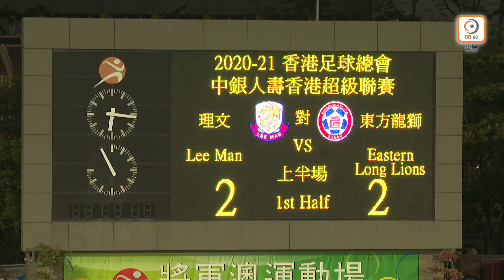賽事精華 Match Highlights | 理文 Lee Man 2：3 東方龍獅 Eastern Long Lions | 2020-21 港超聯 HKPL | 29/11/2020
周日港超聯第2周賽事，理文重返將軍澳運動場，第一擊即硬撼東方龍獅，雖然開賽早段已取得領先，無奈其後被對手把握防線漏洞，最終以2：3僅負。今仗球隊在近千觀眾面前，與對手合演漂亮一仗，主教練陳曉明賽後即場勉勵大軍，指球隊向著正確方向發展，期望幾名主力復出之後，戰績會有所提升。

面對上季銀牌決賽對手，球隊上下都很有決心要打出漂亮一仗。開賽早段基華尼頓已錯失兩次黃金機會，結果先開紀錄一球亦是來自這位前巴甲代表。亞哥斯達直線送前，基華尼頓高速壓贏對手後，窄位射破葉鴻輝十指關，助球隊接戰4分鐘已取得領先。轉頭客軍獲12碼，幸好陳嘉豪成功捉對路撲出底線，繼菁英盃對天水圍飛馬後再一次勇救極刑。只可惜防線於13及26分鐘兩次失誤，一度被客軍反先。

戰至31分鐘戰局再起變化，尼迪利殺入禁區被侵犯倒地獲判12碼，他親自操刀射入，兩隊再一次平手。完半場前基華尼頓突破越位陷阱單刀，可惜他在「2打1」的形勢下選擇個人突破，結果痛失黃金機會，埋下輸波伏線。

球隊重返將軍澳主場，表現如魚得水。日漸純粹的地面組織，在理想場地上發揮得十分順暢。下半場開賽不久一次精彩的進攻配合，更差點造成入球，只可惜後上的曾錦濤一腳勁射，又逃不過葉鴻輝十指關；接著鄭兆均右路起腳又射中網側。另一方面，後防線面對客軍以洋將為主的攻擊陣容，都已盡力將威脅減至最低，只是70分鐘防守死球時走漏對手，再次付上代價，大門第3度被攻破，落後2：3。球隊餘下時間全線壓上，完場前亞哥斯達高速盤球後妙傳中路，惟尼迪利快腳一射卻在柱邊漫溜出界，最終未能為球隊平反敗局，以1球僅負。

主教練陳曉明賽後即場召集球員，鼓勵大家再接再厲。他說：「沒有球隊可以保證每場都贏，但我們希望每場都能夠100%付出。大家在體能及戰術執行上都已展現出很高水平，就差在仍有少少瑕疵，得不到最完美的結果，我深信球隊是向著正確的方向發展，待幾位傷兵康復後，有信心球隊能以最佳狀況再上軌道。」他又感謝入場觀戰的937名球迷，希望球隊的表現能夠吸引更多擁躉入場支持。